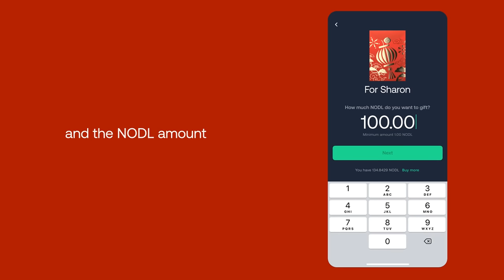Your Lunar New Year just got a Web3 makeover! The Red Envelope Digital Experience.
Nodle is bridging tradition and blockchain technology with the launch of The Red Envelope Digital Experience in celebration of the 2023 Lunar New Year.

The Lunar New Year is celebrated by more than 2 billion people worldwide. It is a time for family, friends, and tradition. One of the most important customs is giving red envelopes filled with cash. Traditionally these envelopes symbolize good fortune and are believed to bring luck and prosperity in the new year.

Nodle created a new digital experience based on this tradition, where users can choose from a variety of unique designs and fill the envelopes with NODL, Nodle’s native token—allowing users to digitalize and streamline the giving process.

Sending and receiving envelopes is a fun experience that allows people to create a special moment to share this traditional practice.